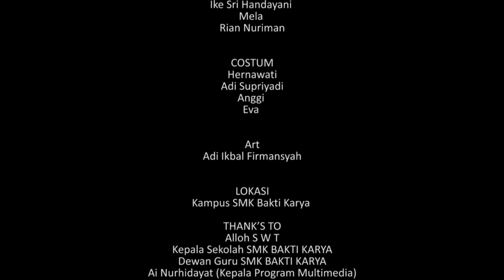Bangkong Hejo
Film pendek ini merupakan karya siswa SMK Bakti Karya, bagian dari praktek multimedia. Produksi karya tahun 2014.